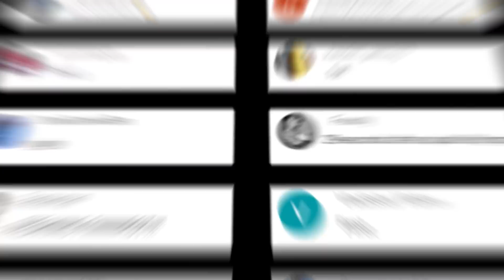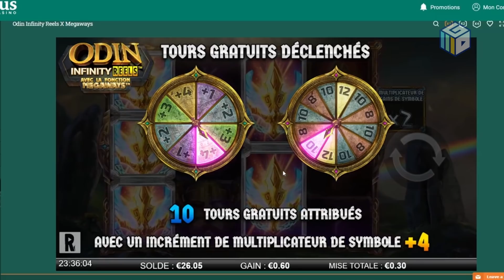Community Biggest Wins #47 / 2020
"Community Biggest Wins #46 / 2020" is a compilation of the biggest slot wins submitted on the CasinoGrounds forum. Post your wins here to get featured

Featured community members and slot games:
00:00 - Intro
00:18 - Felix CasinoSlots - Piggy Riches Megaways
02:42 - Luckypow - Tombstone
04:49 - Youngy733 - Wild West Gold
06:22 - Pav181 - Legacy of Dead
07:16 - MillarSlots - Chocolates
11:05 - Pav181 - The Sword and the Grail
12:26 - Hardreak - Odin Infinity
15:05 - Krizz84 - Euphoria
16:30 - Cake2k - Deadwood
17:42 - ShaneTSGTV - Dead or Alive 2

Note that featured big win videos might be cut off too early in the start or in the end, as these videos are community contributions from the forum. Also, video quality may vary because of this. Videos that has very poor or no audio at all might have their audio replaced.